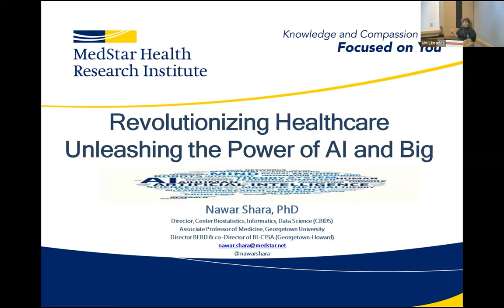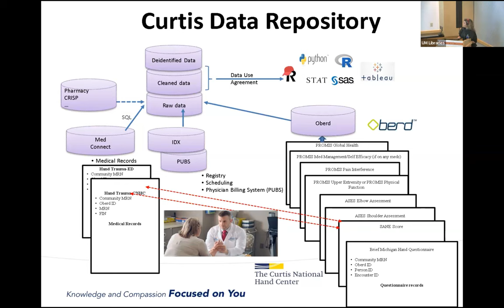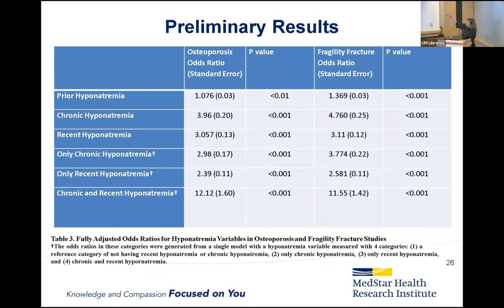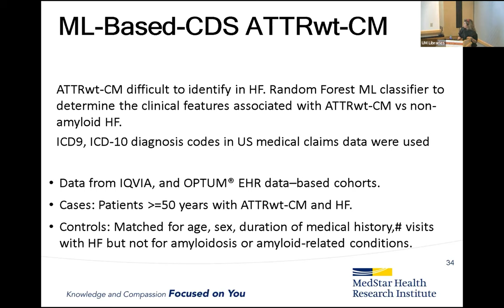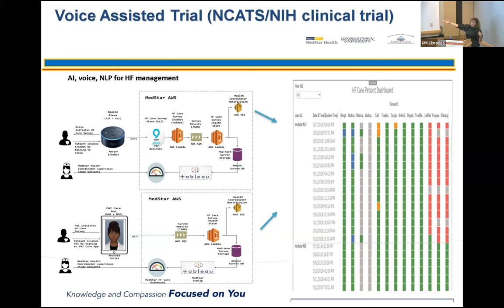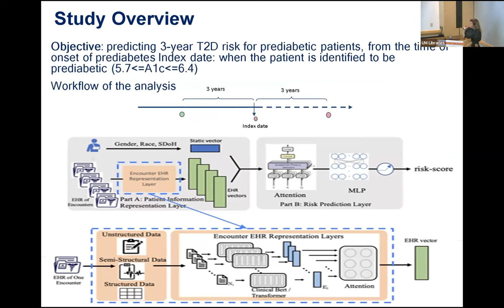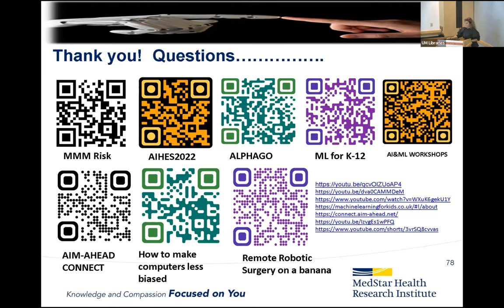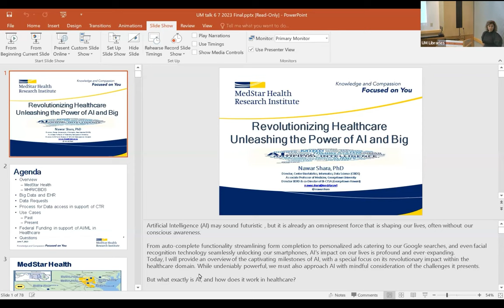Data Citizens: A Distinguished Lecture Series presents Nawar Shara, PhD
IDSC was pleased to host Dr. Nawar Shara, esteemed researcher and professor of medicine at Georgetown University School of Medicine. Renowned for her expertise in biostatistics, health informatics, and data science, Dr. Shara addressed how AI and ML are transforming healthcare. The lecture took place on Wednesday June 7, 2023, from 3:00 to 4:00 PM, in person at the University of Miami Richter Library and via ZOOM.

TALK TITLE: “Revolutionizing Healthcare: Unleashing the Power of AI and ML”

With a distinguished career spanning over 20 years, Dr. Nawar Shara serves as the Director of the Center of Biostatistics, Informatics and Data Science (CBIDS) at the MedStar Health Research Institute (MHRI), where she spearheads federally and industry funded projects. At the forefront of her field, Dr. Shara leads multi-disciplinary, multi-institutional collaborations, focusing on the revolutionary integration of AI and ML solutions within the vast realm of Big Data, including the Electronic Health Records (EHRs). Her pioneering work enables the extraction of invaluable insights from EHRs, leveraging predictive analytics, data mining, and cutting-edge AI/ML algorithms. As the Director of the Biostatistics, Epidemiology, and Research Design core (BERD) and co-Director of the Biomedical Informatics core (BI) for Georgetown-Howard Universities Center for Clinical and Translational Science (GHUCCTS). Dr. Shara oversees collaborative initiatives that transcend institutional boundaries. Within this role, she develops comprehensive courses, workshops, and mentors junior faculty and research scholars, nurturing the next generation of experts in the field.

Dr. Shara’s research interests revolve around the application of Big Data solutions, harnessing the power of AI, ML, and AI/ML data solutions in the realm of health sciences. She has made significant contributions to the design and development of biostatistical curricula, with a specific focus on integrating AI/ML applications within healthcare. Furthermore, Dr. Shara boasts an impressive publication record, with over 100 peer-reviewed papers to her credit.

As the site lead for the AIM-AHEAD NIH-funded consortium for the Training Core and the data and research Core, Dr. Shara is dedicated to improving patient outcomes, enhancing patient-provider communication, and reducing healthcare utilization through the implementation of AI/ML solutions. Her visionary approach and unwavering commitment to advancing healthcare informatics have earned her widespread recognition as a leader in the field.

In summary, Dr. Shara’s profound expertise in biostatistics, health informatics, and AI/ML applications positions her as a trailblazer in the realm of healthcare innovation. Through her groundbreaking research, curriculum development, and mentorship, she continues to shape and inspire the future of healthcare informatics, leaving an indelible mark on the field.